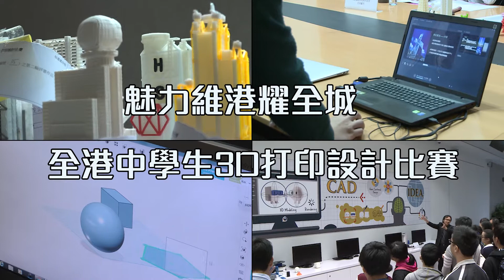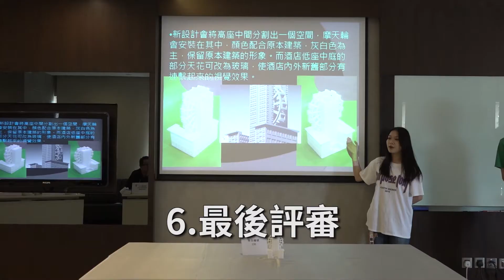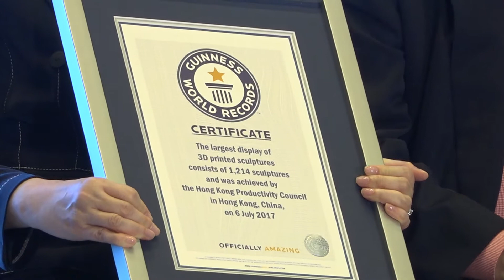全港中學生3D打印設計比賽花絮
「魅力維港耀全城」全港中學生3D打印設計比賽由生產力局主辦、創新及科技基金資助，並獲教育局、多個教育團體及工商協會支持，旨在鼓勵年輕一代運用3D打印技術發揮創意。比賽於去年10月展開，共收到來自123間中學的236支隊伍參賽，參與的師生人數合共1,236人。參賽隊伍利用電腦輔助設計軟件(CAD)及3D打印技術，發揮創意，重新設計及製作20個維多利亞港兩岸地標建築模型。勝出的20個地標模型設計，連同1,194件利用3D打印技術製成的物件，合組成巨型維港模型，創造健力士世界紀錄。